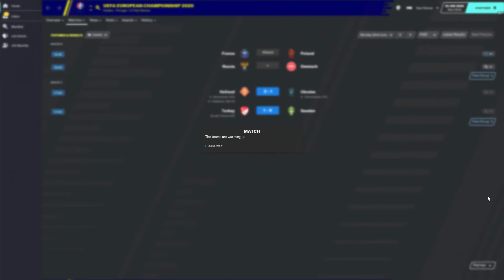Football Manager 2020 | UEFA Euro 2020 | Group Stage - France vs. Poland